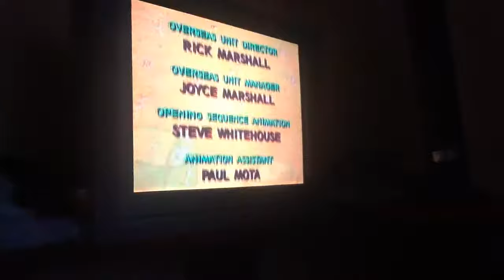June 6, 2016